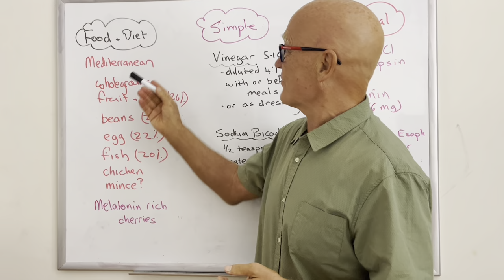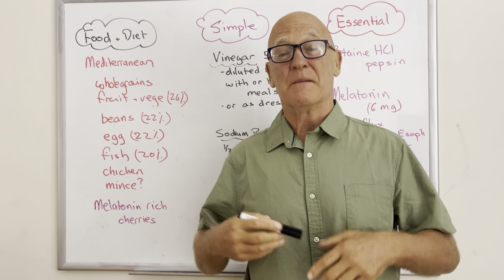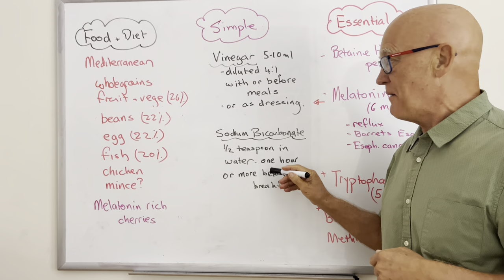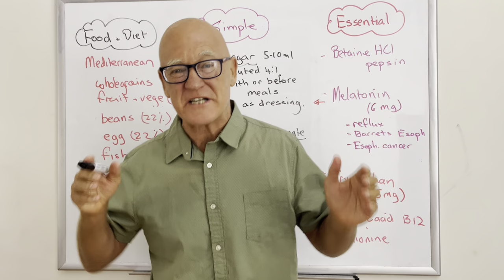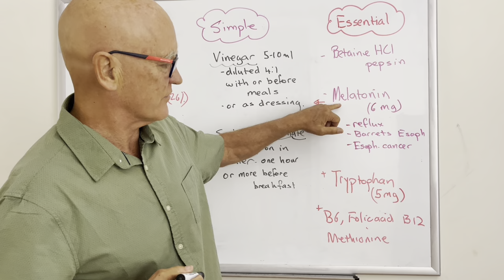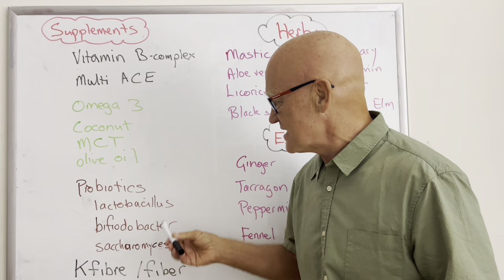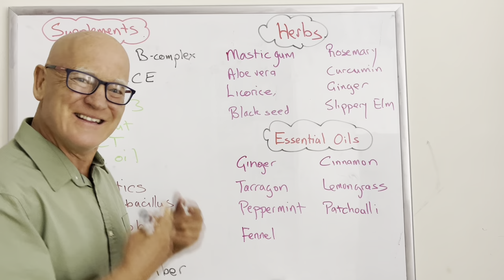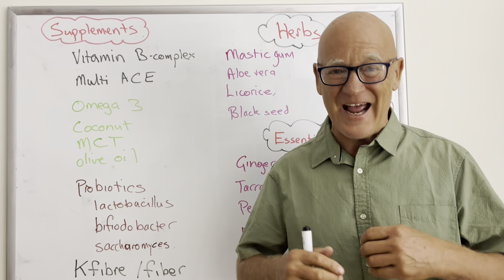The Complete Reflux Solution | Food diet and supplement | Part 2 | Peter Dingle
Reflux is not complex it just requires the right steps which we walk you though in this video. This includes specific foods, herbs spices and specific supplements which have been shown to totally eliminate reflux.
This is part 2 so check out
The complete reflux solution Part1 - 𝐡𝐭𝐭𝐩𝐬://𝐲𝐨𝐮𝐭𝐮.𝐛𝐞/𝟗𝐄𝐇𝟒𝐘𝐣𝟖𝐄_𝐢𝟖

Keyword:    reflux acid help that foods complex b vitamin naturally treat to how heartburn reduce solution complete omega 3 acidity for herbs oil essential vinegar fruits treatment supplement patient food best gas and